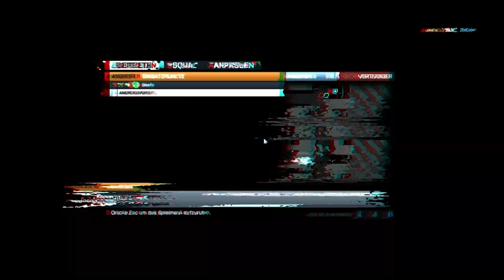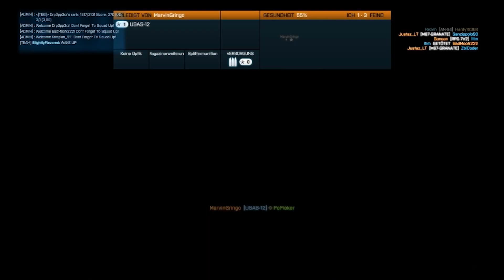BF3 | TankBoys - Den Bazar angreifen | Footage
diesmal ungeschnitten weil die runde ging ja nur 8:20 Minuten. :)